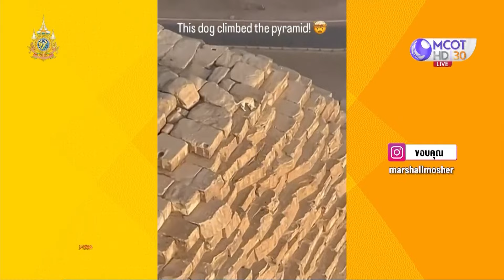ZAAB TODAY (3/3) | น้องหมากรนดังเกิน ทำเอานุดถึงกับนอนไม่หลับ | 18ต.ค.67